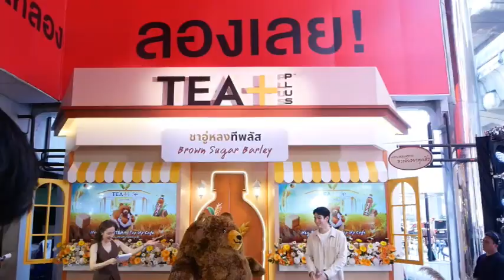ชาอู่หลงทีพลัส เปิดตัวรสชาติใหม่ ชาบาร์เลย์อู่หลง กลิ่นบราวน์ชูการ์ ในงาน HugTo Heal TEA+ PopUpCafé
✅ชาอู่หลงทีพลัส เปิดตัวรสชาติใหม่ “ชาบาร์เลย์อู่หลง กลิ่นบราวน์ชูการ์”
ในงาน Hug To Heal TEA+ Pop Up Café

– ชาอู่หลงพร้อมดื่มทีพลัส (TEA+) โดยบริษัท ซันโทรี่ เป๊ปซี่โค เบเวอเรจ (ประเทศไทย) จำกัด เดินหน้าเสิร์ฟความสุขรับซัมเมอร์เมืองไทยแบบจัดเต็ม ในงาน Hug To Heal TEA+ Pop Up Café ที่ชวน พรีเซนเตอร์หนุ่มตี๋ขวัญใจคนรุ่นใหม่ เจเจ - กฤษณภูมิ พิบูลสงคราม ร่วมเปิดคาเฟ่ฮีลใจในสไตล์โคซี่สุดอบอุ่น เพื่อเปิดตัวผลิตภัณฑ์ใหม่ล่าสุด ทีพลัส ชาบาร์เลย์อู่หลง กลิ่นบราวน์ชูการ์ (TEA+ Barley Oolong Tea - Brown Sugar Flavor) อีกขั้นของการจับคู่กันของกลิ่นบราวน์ชูการ์ที่หลายคนชื่นชอบ กับข้าวบาร์เลย์คั่วจากญี่ปุ่นและกลิ่นอะโรมาจากชาอู่หลงที่ผสานรสชาติกันอย่างลงตัว เพื่อส่งมอบประสบการณ์ใหม่ของการดื่มชาอู่หลงพร้อมดื่มรูปแบบใหม่แก่ผู้บริโภค

4 Ku-band @ 54 MHz
24 Ku-band @ 27 MHz

Downlink Information:
NAT TV 1 and 2
Transponder: 22
Frequency: 12090
Symbol Rate: 20000
FEC: 3/4

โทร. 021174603